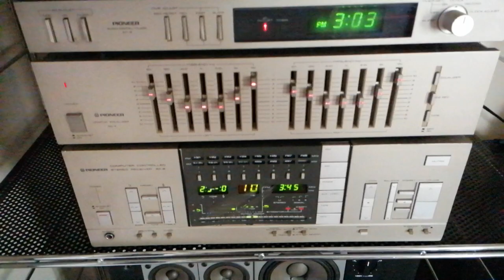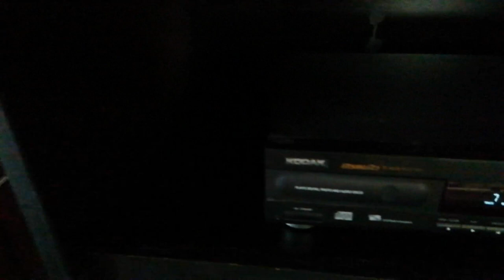Sansui Tape Deck SC-3300 recording Kodak Photo-CD Player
Sansui Tape Deck recording Kodak Photo-CD Player (Pioneer Speakers and Amp) - All made in Japan.